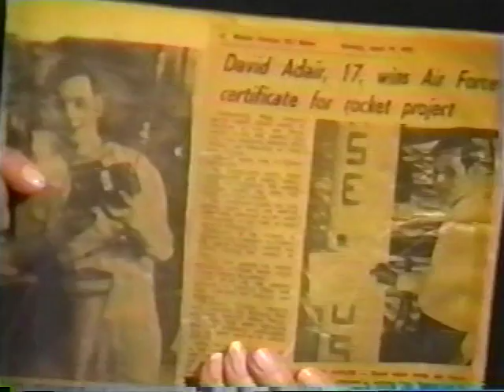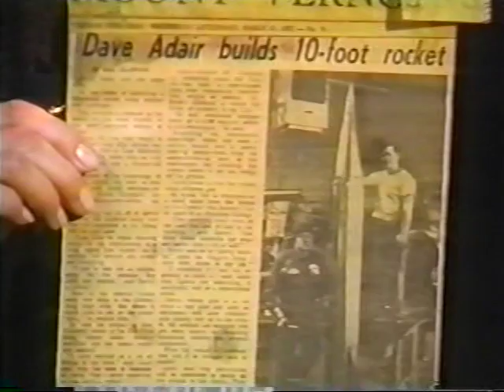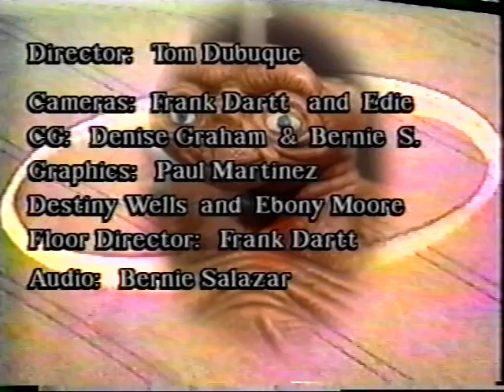A visit with a person of High Strangeness In Answer to your Question part 2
Part 2 of discussion about the ET and the NBC special on the subject.
Preston Nicols, Al Bielek, David Adair